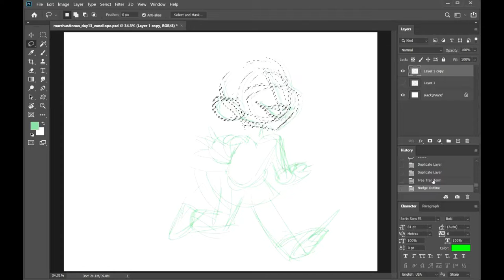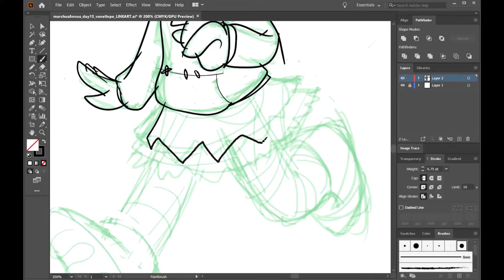MarchusAnnus Day 13 || Didn't even come CLOSE to finishing poor Vanellope || Preposterous Drawings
This is a candidate for another Glow Up video for sure... RIP.  Hope you guys are doing well in this trying time.  Personally to get through this, I bought a unicorn vase and named him Mortimer.

Get $15 off a commission of at $25 or more when you PM me MarchusAnnus this month only!

One More Thing!  Give yourself a break sometimes.  Be kinder to yourself and just give yourself a little more time.